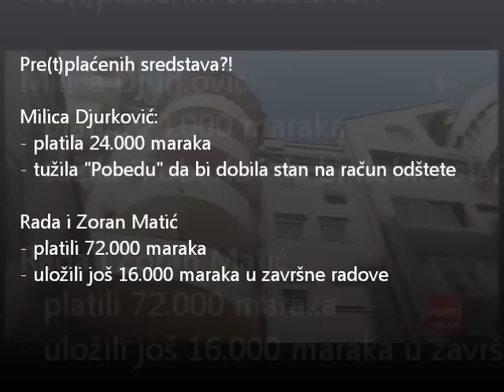Milica Djurković zove pojačanje da izbaci Matiće iz stana